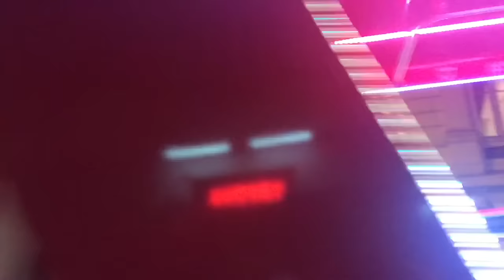Road to Rio Ep 13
La torcia è arrivata a Copacabana. Se nella periferia Nord la fiamma olimpica è passata di tutta fretta, per le strade di Copacabana tutta un'altra musica. Qualche attimo di tensione arrivati alla fine di Nossa Senhora di Copacabana dove la polizia è stata fischiata. Qualche piccola scaramuccia e poco più. Arrivata a Leme la torcia è stata spenta e la fiamma messa a ... riposare.